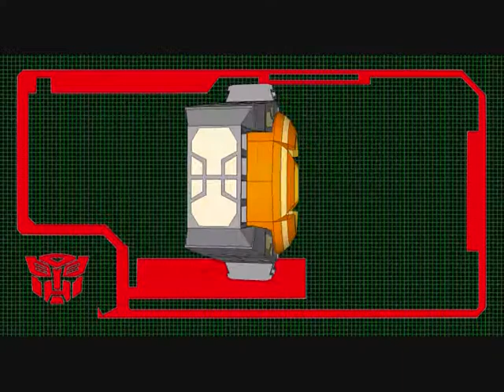Matrix Version II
By request, it now opens as well as rotates.